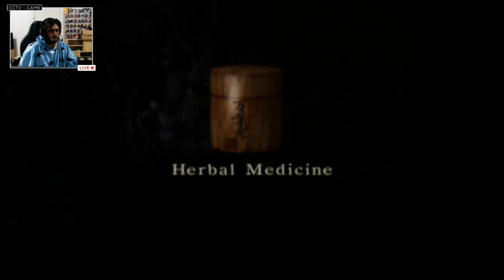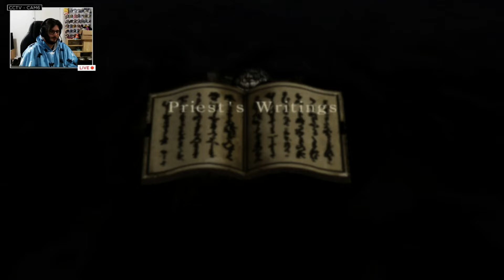TidBits Time Capsule | Fatal Frame | Kirie - Final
Come check out when I'm live on Twitch! I stream old-school games every Sunday at 8PM ACST and various games throughout the week!

Hi! This is the first step in my journey to create a series I've dubbed "MrTidBits Time capsule". a series all about those old-school games from the early years of gaming. I streamed this on twitch and decided, hey. I know basically nothing about video editing but why not cut up my streams and post them here so I can keep a "Time Capsule". This video is a little longer than the last two but was not corrupt at all so yay!

As I go ill learn more and hopefully gain more skills in being an entertainer. but for now, here's the Last video of "Fatal Frame" a Japanese horror game made back in 2001 that has an awesome feature of fighting ghosts with a camera.